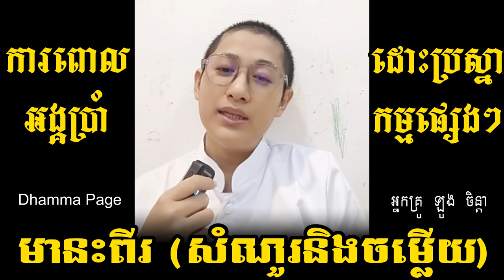មានះពីរ សំណួរនិងចម្លើយ ដោះប្រស្នាកម្មផ្សេងៗ អ្នកគ្រូ ឡូង ចិន្តា